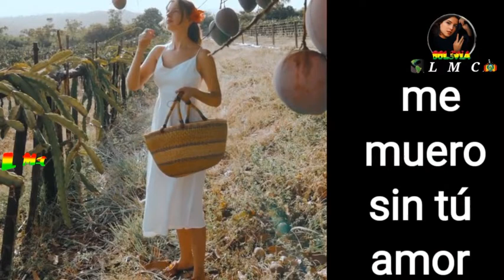🇧🇴 Trinidad Trinidad Trinidad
=trinidad+trinidad+te+quiero+cantoral+mojeño/mix/beni/bolivia.